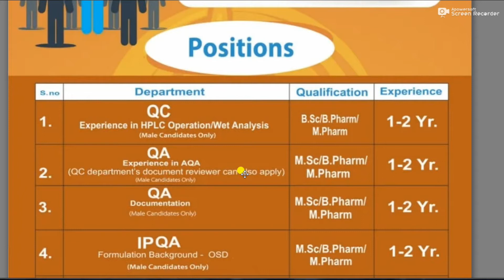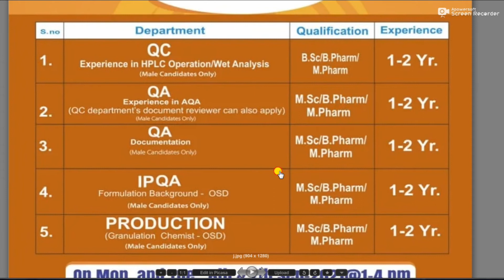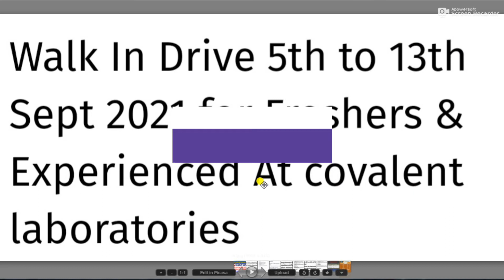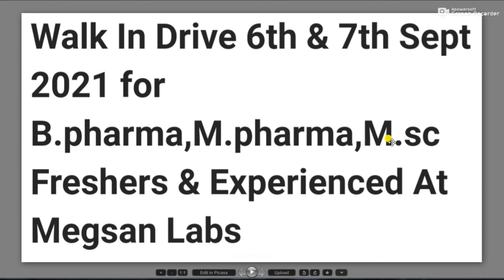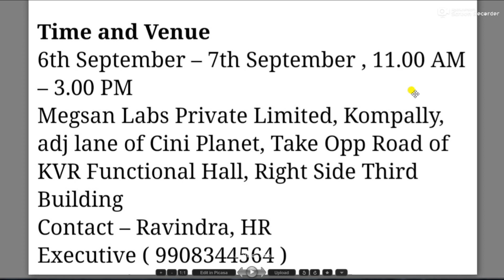Latest pharma job updates ll pharma jobs in vizag ll Hyderabad.